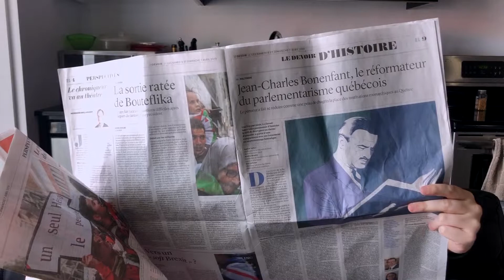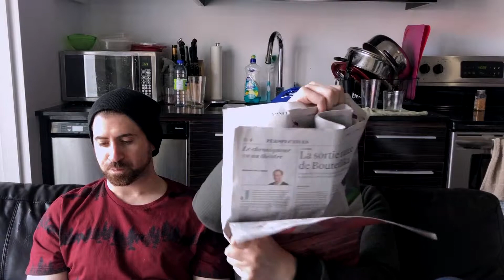OLD SCHOOL NEWSPAPER | A Nearly Funny Skit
Who the hell still reads an actual Newspaper???
Well...apparently Sean Curley does!!!

Also featuring Nir Guzinski